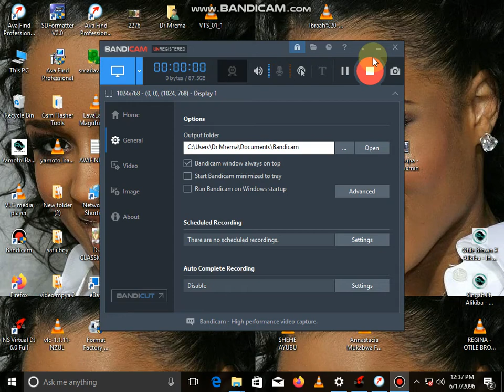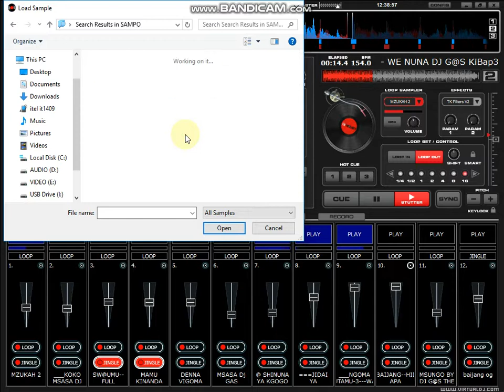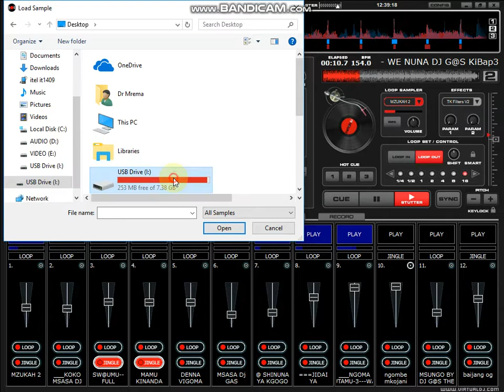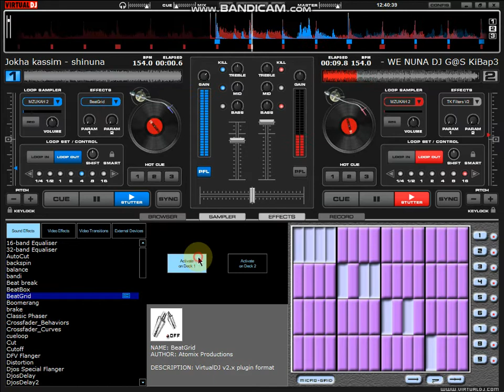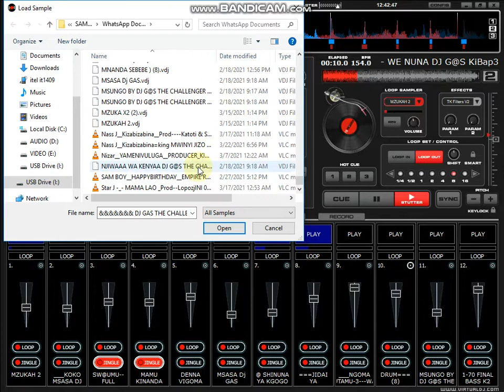Singeli ni burudani